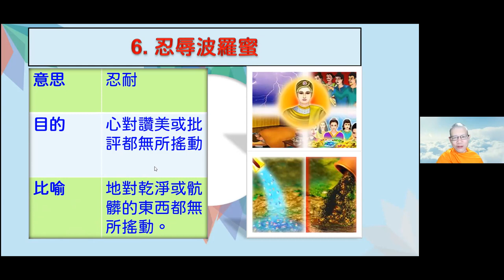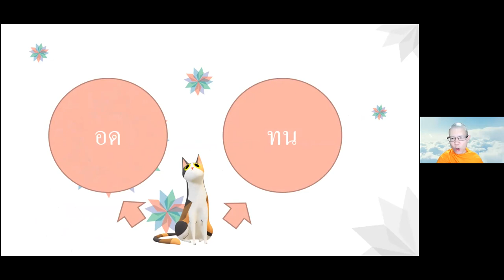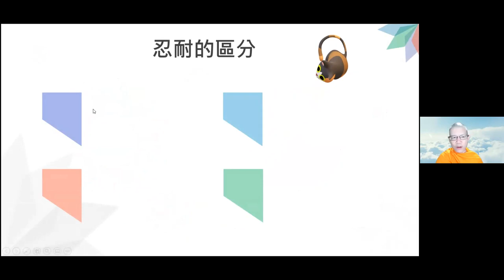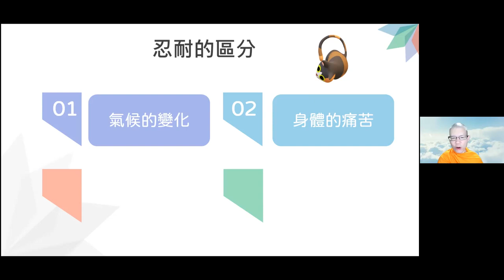2022 03 24 法琛法师靜坐 + 开示 _忍辱波羅蜜